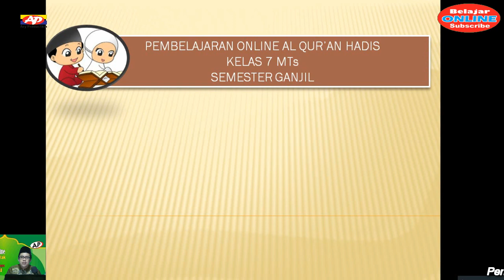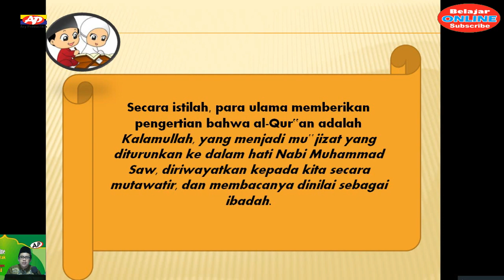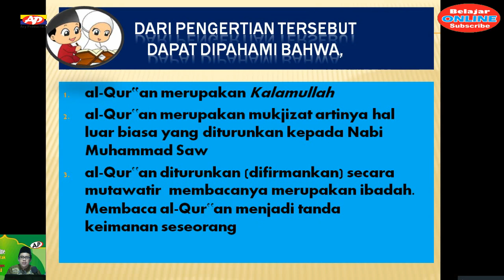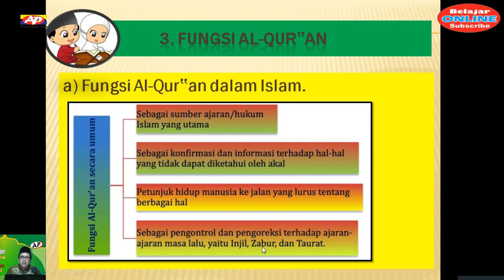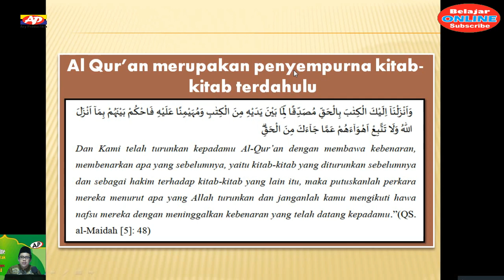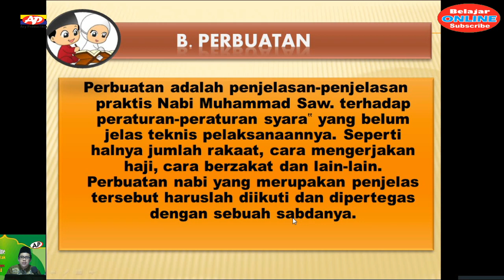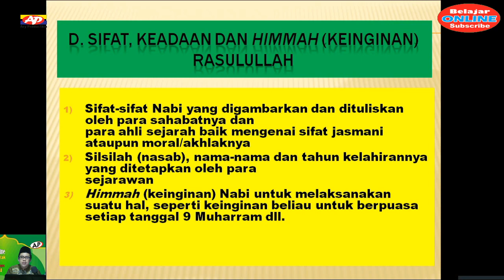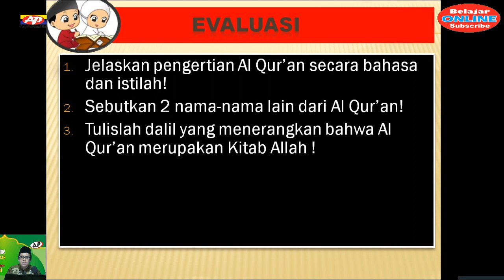Video Pembelajaran Online Al Qur'an Hadis Kelas 7 MTs Bab 1 " Al Qur'an dan Hadis Pedoman Hidupku"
*MATERI PEMBELAJARAN ONLINE / MATERI DARING MAPEL PAI (FIKIH, AKIDAH AKHLAK, AL QUR'AN HADIS & SKI) UNTUK  KELAS VII, VIII DAN IX MTs SEMESTER GASAL TAHUN 2021*

Bpk/Ibu Guru dan Anak-anak semua, untuk memudahkan proses pembelajaran secara daring maka kami dari channel youtobe ary production menyediakan video pembelajaran online yang materinya telah di sesuaikan dengan KMA 183 tahun 2019 (terbaru 2021). Di *Semester Genap*, Dengan rincian materi Video Pembelajaran sebagai berikut

Insya Allah Video Pembelajaran yang terbaru akan tayang di setiap minggunya, semoga dapat membantu Bpk/Ibu dan Siswa semuanya dalam melaksanaan pembelajaran secara online.

Terimakasih untuk perhatianya, mohon maaf apabila ada kekuranganya.

Assalamu'alaikum wr.wb..🙏🙏🙏